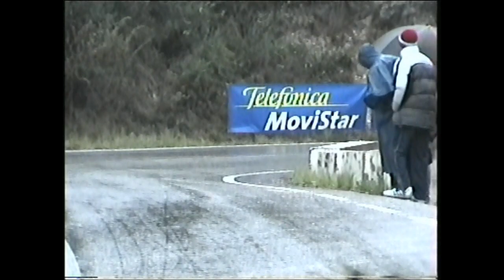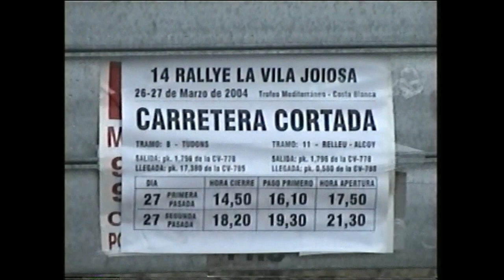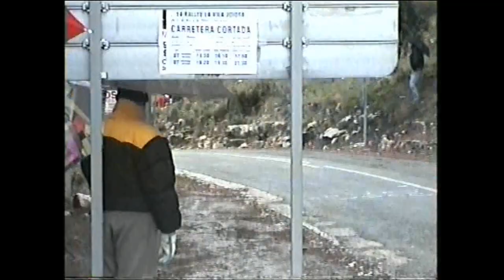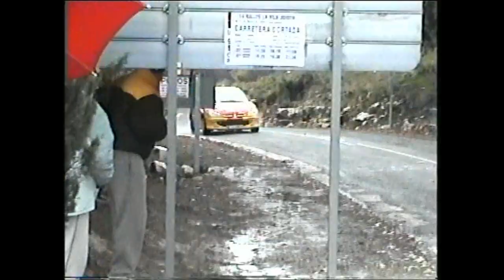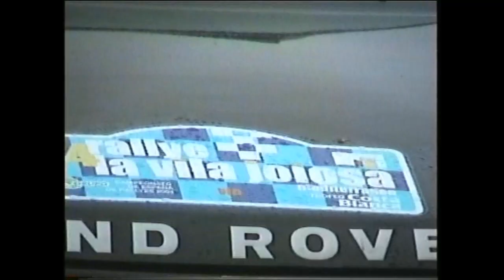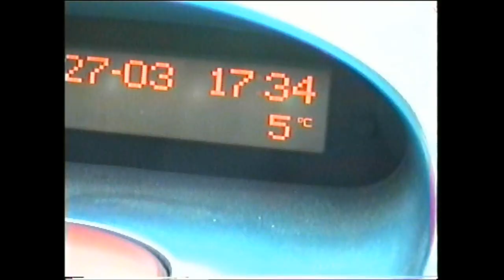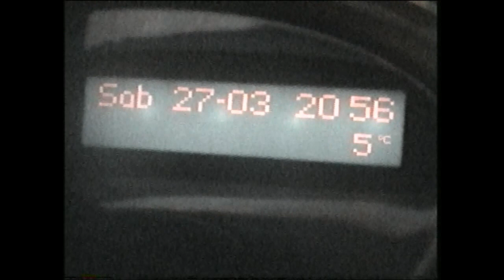XIV Rallye La Vila Joiosa 2004